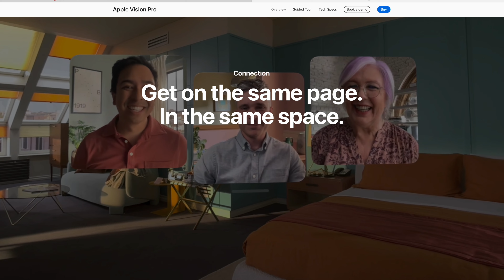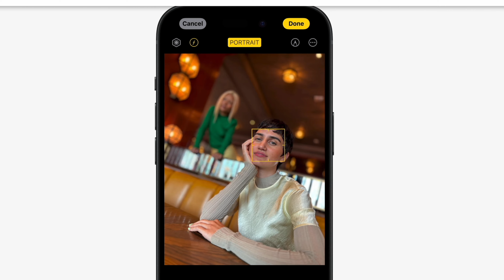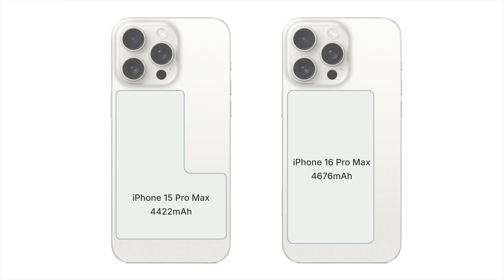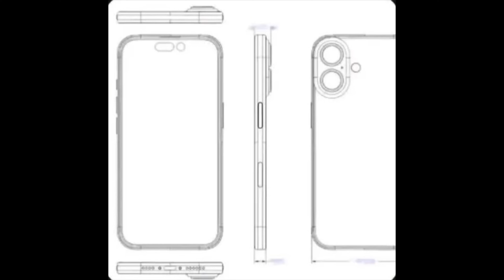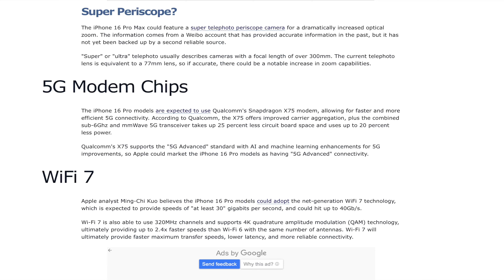iPhone 16 Pro Max - Big Changes | iPhone 16 New Design Rumors! (HINDI)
In this video iPhone 16 and 16 Pro Big Chains Design Display Size Battery Camera Modem 75X WI-FI 7 Upgrade.

Watch this video till end to know everything about this iPhone 16 Series!

Queries Solved:
1 ) iPhone 16 & 16 Pro Big Changes
2 ) iPhone 16 New Design Rumors
3 ) iPhone 16 Series Display Size
4 ) iPhone 16 Ultra Features
5 ) iPhone 16 Pro Max Big Upgrade

Chapter
00:00 - iPhone 16 & 16 Pro Big Upgrade
00:26 - iPhone 16 Big Upgrade
03:38 - iPhone 16 Pro Display
04:25 - iPhone 16 Big Battery Life
06:23 - iPhone 16 Ultra & IA Features